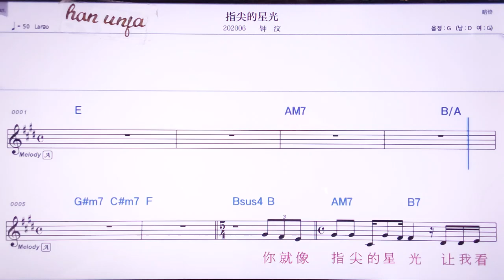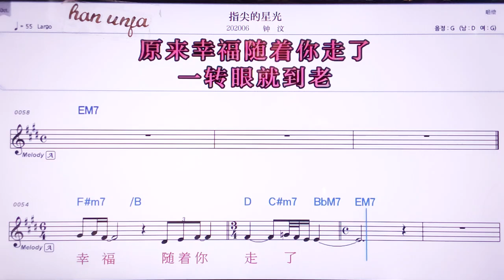💖즈찌앤더씽꾸앙/쭝원 👍MR,노래방, 악보, 코드,Karaoke With Sheet Music